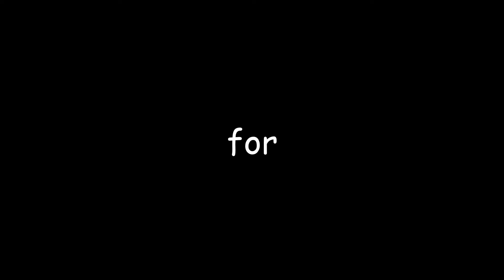I found a Geometry Dash level called sustainable so obviously I had to play it...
Hey everyone.  In today's video, I'll be playing a Geometry Dash level that's literally just called Sustainable.  Of course, since it is called Sustainable, I had to play it.

Level ID: 45229352
Shoutout to LegendaryArtz for making the intro template